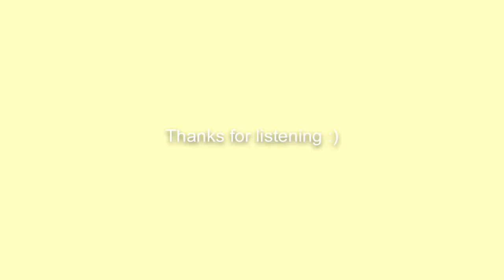Martin solvieg and gta nightcore audio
Will get better